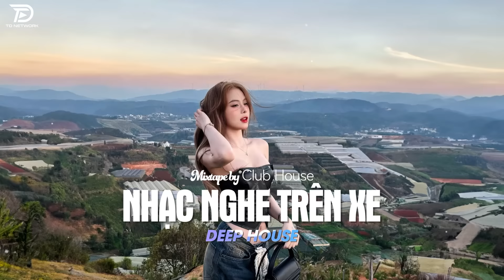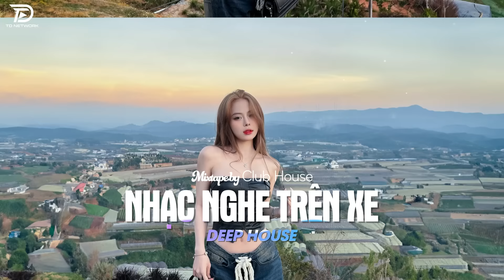NHẠC NGHE TRÊN XE - MIXTAPE VIET DEEP 2024 | DEEP HOUSE 8X9X HOT TIKTOK HAY NHẤT